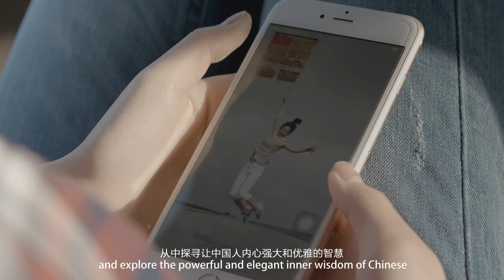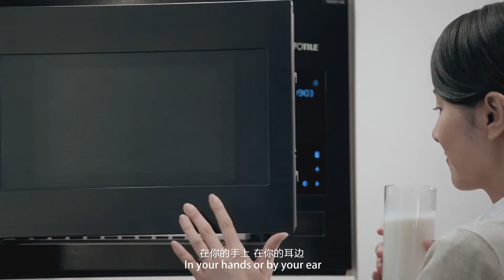大吸力抽油烟机方太澳洲专卖--20周年 ▏FOTILE RANGEHOOD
方太油烟机，非同凡响的吸油烟效果
方太中国厨电第1品牌，让家的感觉更好！